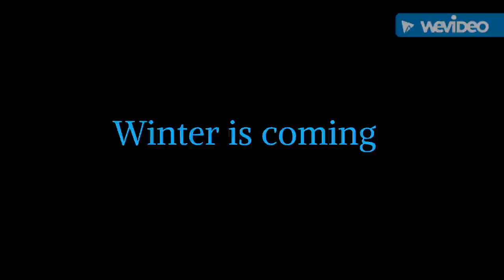Winter is coming. Chilithepuli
Running in the grass before the snow starts to fall